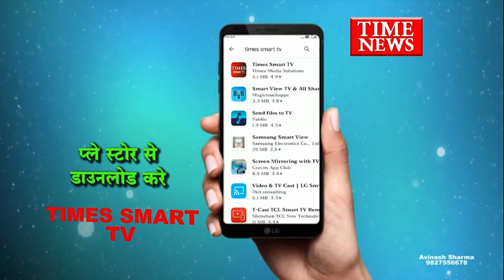शुजालपुर- कांग्रेस प्रत्याशी के पुत्र और बीजेपी प्रत्याशी इंदर सिंह परमार समर्थक के साथ आमने सामने।